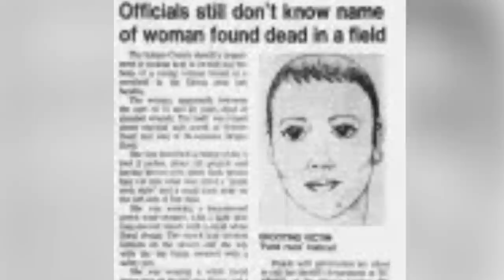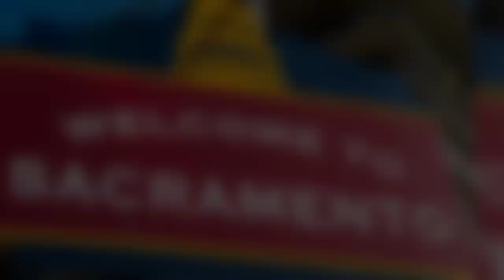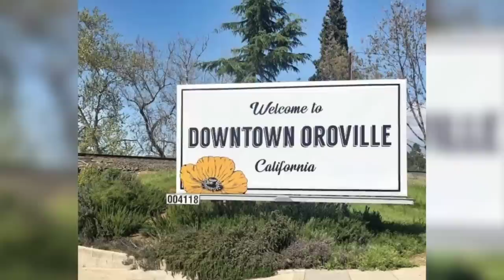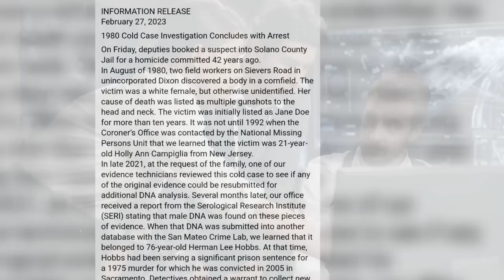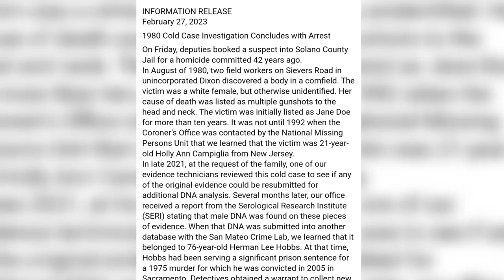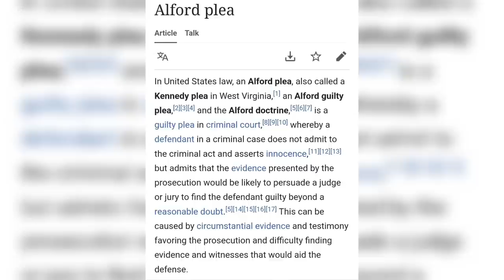3 Cold Cases That Were SOLVED In 2023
00:00 Intro
00:06 Todd Lampley
03:12 Holly Ann Campiglia
08:43 Keysha Brown